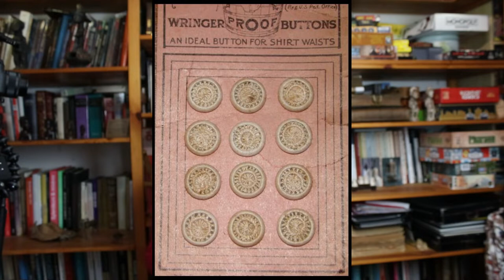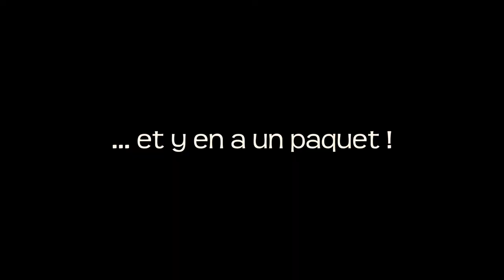Les COSTUMES de BRIDGERTON - les détails histos !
On parle des costumes de Bridgerton ? Bridgerton c'est un mélange d'inspiration historique et de fantaisie romancée, avec du polyester, des motifs tapisserie et beaucoup de feel good.
Les costumes sont-ils historiquement corrects ? Pas vraiment, mais ils regorgent de chouettes détails évocateurs qui eux, sont histos. L'ensemble contribue à créer un univers narratif cohérent où les costumes viennent soutenir l'intrigue. Petite liste (non exhaustive, et concentrée sur la mode féminine principalement) des détails vraiment historiques dans les costumes de la dernière sensation série de Netflix - on parle corsets, silhouette empire, coiffures et perruques, robe de cour, encore corsets et plein d'autres choses !

CHOSES INTERESSANTES
En essayant de ne pas oublier de références parce qu'il y en a Beaucoup :
Coutil "corsage broche" de chez Vena Cava (il me semble ressembler beaucoup beaucoup à celui qui est utilisé dans la série)
Portrait de Madame Verninac, Par Jacques Louis David, 1799, Musée du Louvre
Article de Frock Flicks sur les robes de cour anglaises en 1813
Portrait de couronnement de Georges IV par Thomas Laurence, 1821, Royal collections
Portrait de Maria Fitzherbert par Joshua Reynolds, 1788, National Portrait Gallery
Enfant jouant à l'émigrette, attribué à Elizabeth Vigée-Lebrun, 1789, Musée Leblanc-duvernoy
Article des Petits Mains sur le costume marin dans l'habillement des petits garçons
Robe en tulle et satin, première moitié du XIXème, Augusta Auctions